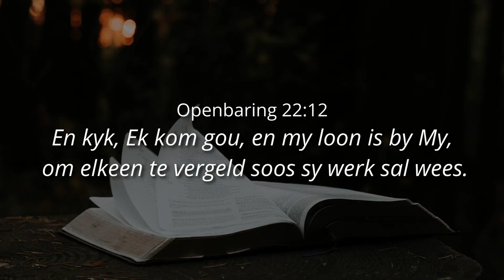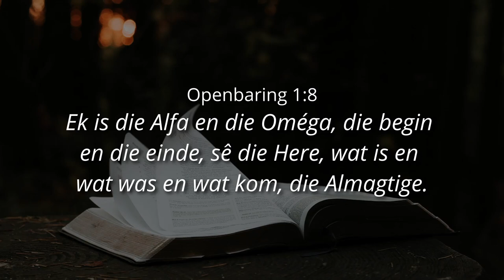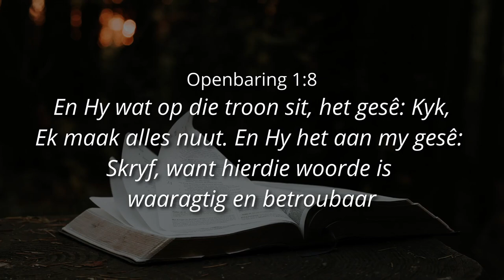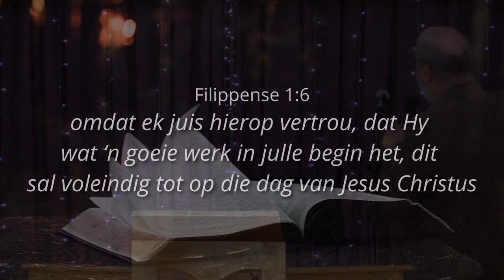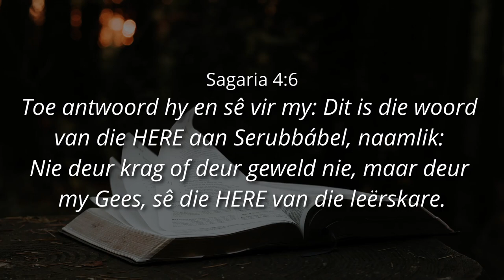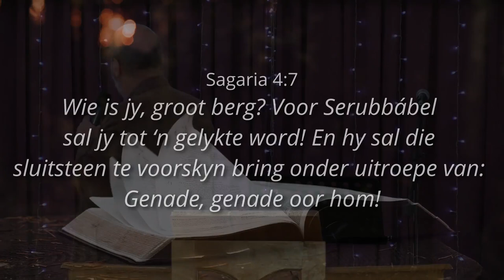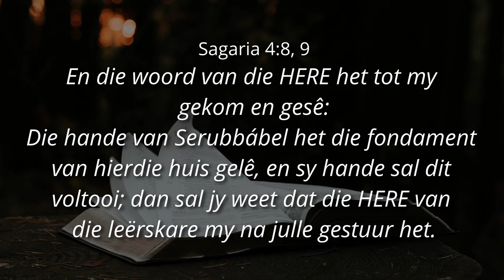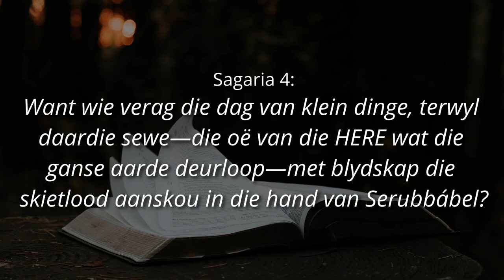DIE BEGIN EN DIE EINDE - Ps. Cornelis van Heyningen